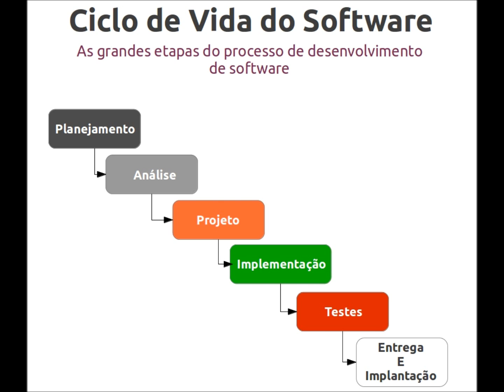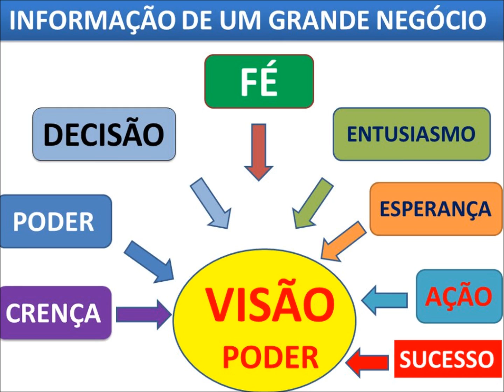UNOPAR EaD - Wenceslau Braz - Paraná - Curso Análise e Desenvolvimento de Sistemas.